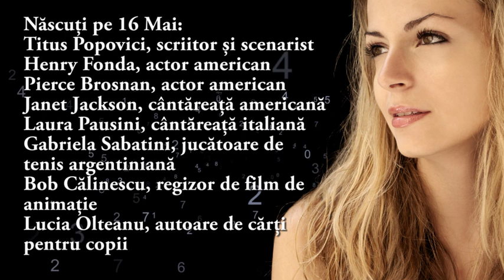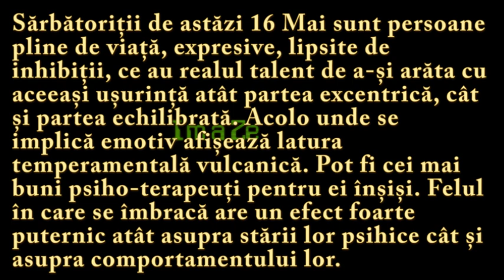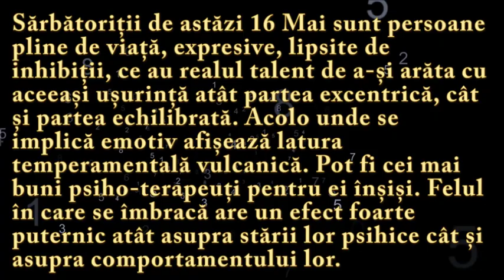Numeroscopul pentru 16 Mai